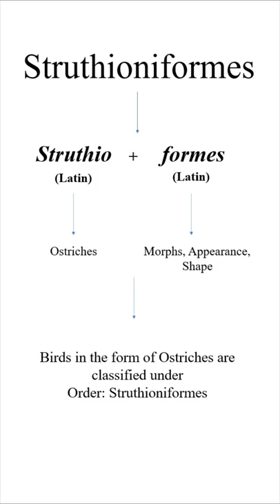Struthioniformes Etymology | Know Your Terms | Biosphere